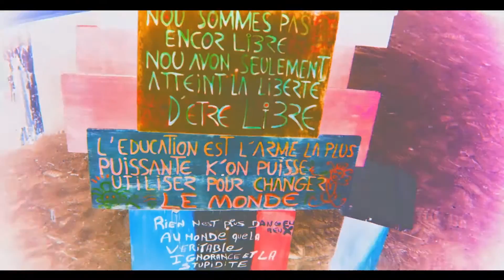5 MARCEL KEBIR REBEL MUSIC * ZOUK-ROCK * KLIP de MALCOM MARKMADI et BROOK SKISO TJOMBIE * 971..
REBEL MUSIC * ZOUK-ROCK * PAROLES
Rebel Music ...
Ritournelle explicite

Rebel Spirit ...
La Musique c’est ma tactique !

L’Intelligence du Coeur c’est son Feu
Ou le Cœur  ...

De, l’Esprit ...

Qu’en sa vaillance ton Coeur n’aie d’autres voeux
Que le Feu ...

De, l’Esprit ...

L’Imagination du Coeur est dans l’Air
Ou le Nerf ...

De, l’Esprit ...

Qu’en sa vérité ton Coeur ne soit pas fier
Comme l’Air ...

N’est, qu’Esprit ...

REFRAIN
Rebel Music ...
Ritournelle explicite

Rebel Spirit ...

La volonté du Coeur suit la Terre
Comme le Cœur ...

Sert, l’Esprit ...

Qu’en sa simplicité ton Coeur touche cette Terre
Comme elle sert ...

Ton, Esprit ...

La sagesse du Coeur est dans l’Eau
Ou l’Or ...

De, l’Esprit ...

Que dans ta Vie ton Coeur ne soit pas que badaud
Un bandeau ...

Pour, l’Esprit ...

REFRAIN
Rebel Music ...
Ritournelle explicite

Rebel Spirit ...

Guadeloupe Baie Mahault Juillet 2000

5ième Titre ALBUM "ËTRE HUMAIN SOUVERAIN" Ou La plume ou le poignard ? par MARCEL KEBIR * No Edit No MIX No MASTERING (Sic)

NEW MARCEL KEBIR : Traditions & Modernité ?

Paroles et Musique de MARCEL KEBIR * Arrangement Laurent Succab Sulo Vyp et David HADJ (Sortie Cubase BRUTE! No Mix No Mastering!)

Je souhaite dédicacer ce morceau qui me tient particulièrement à Coeur à Gérald Grandman : On attends le Tiens Gros :)

A DESPOT RUTTI pour son Revival Flamboyant, attendu et Magnifique tant que pour la Réelle énergie Créative et Personnelle qu'il insuffle dans le Game ... Et Bien ... Au-Delà ...

A Mister X SAISON-TROUILLET "Deuxième Du Nom" : "N'oublie Jamais d'Où Tu viens" (!) Prépuce en partance ... (Enfin je le sens comme ça : un chti gars je crois qu'il sera :) )

Et à Toutes les Âmes de Bonne Volonté qui regardent au-delà de la claquette de taulard Cadillac et du préservatif à mâcher Gucchi ; toutes celles et tous ceux qui écoutent avec leurs tripes et leurs Coeurs :

Qu'ils et qu'elles aiment et apprécient mon travail ... Ou pas : BLESSED ALL !

PS/ Et à tous les Frérots & Frangines qui m'ont témoignés de la compassion, du soutien, une attention ou même une simple pensée bienveillante fusse ... A distance ... MERCI : 3FOISMERCI !

PROTECTION !